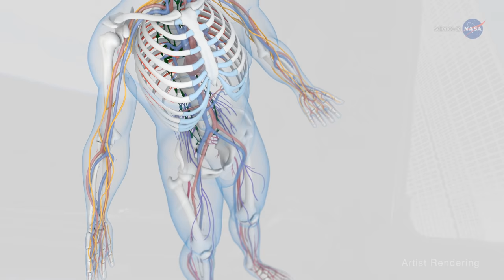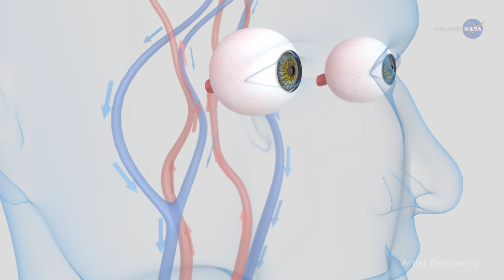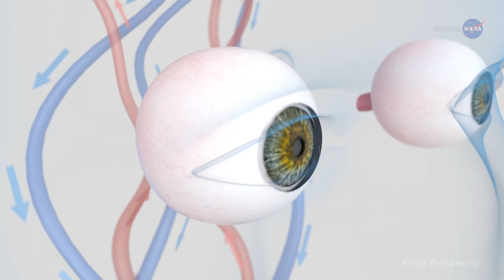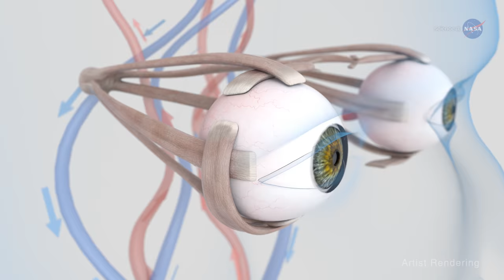NASA ScienceCasts: Vision Changes in Space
Scientists are working hard to better understand why vision changes occur for some astronauts in microgravity, while continuously developing strategies to counter those changes.